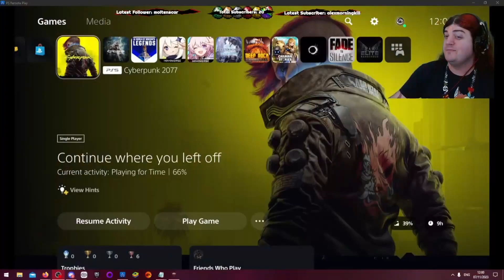It Never Gets Easier - Cyberpunk 2077 Re-run [PS5] Session 3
My third stream of Cyberpunk 2077 Re-run